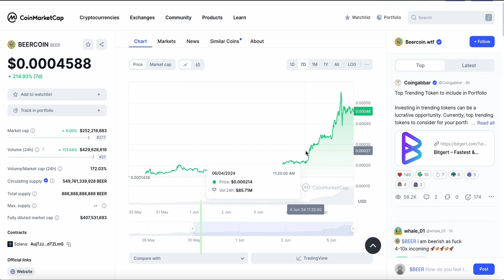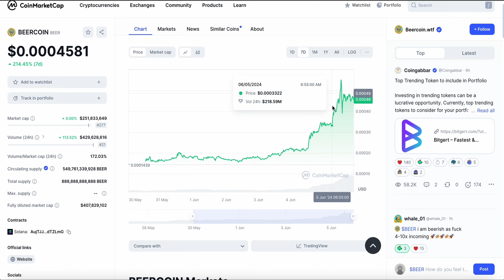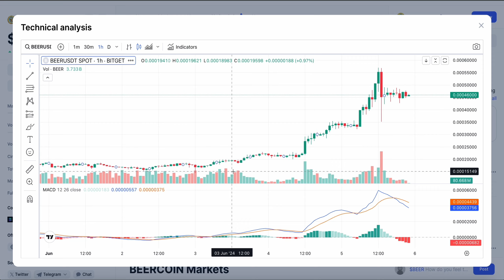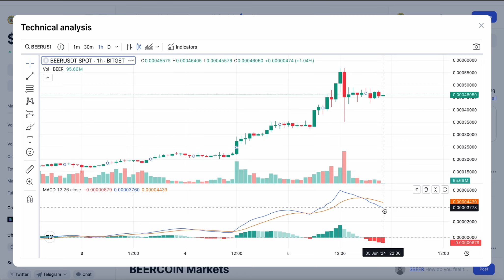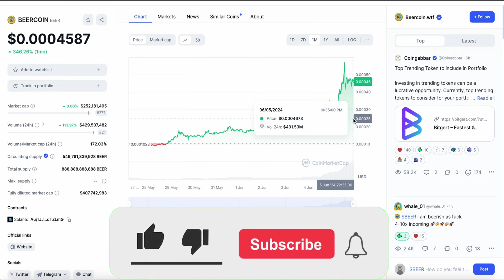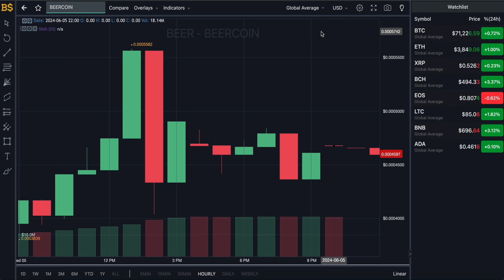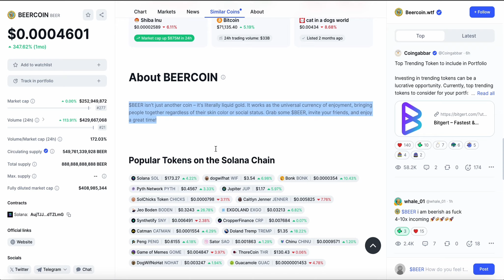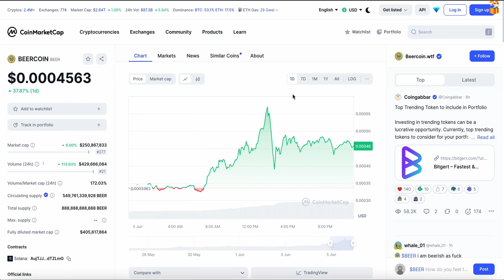BEERCOIN MAJOR PRICE PUMP! BEERCOIN PRICE PREDICTION & ANALYSIS! BEERCOIN PRICE FORECAST 2024